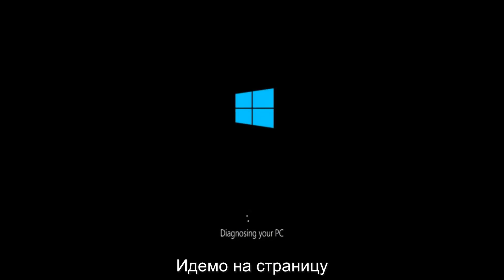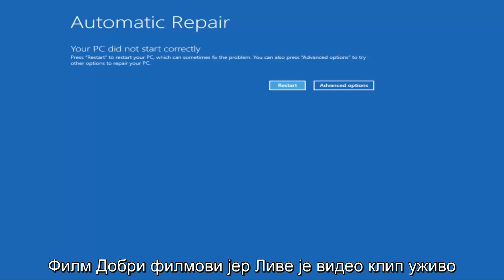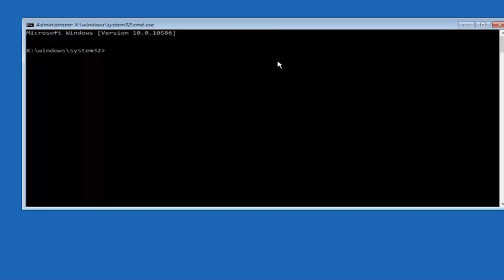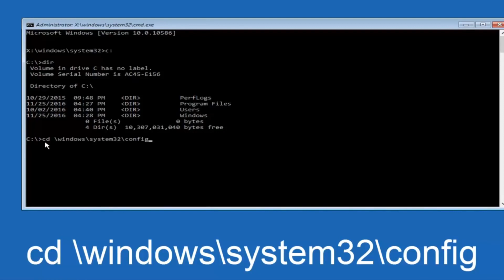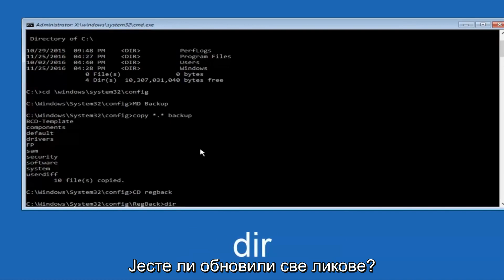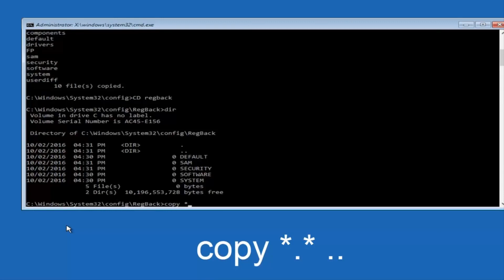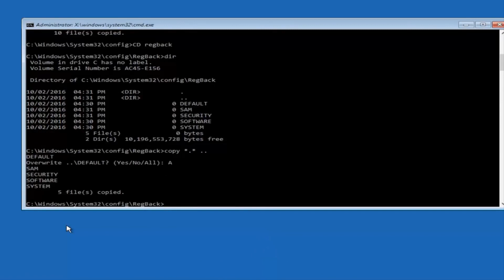Аутоматска поправка петље Фик Виндовс 10 Туториал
Овде су понуђена брза решења за издавање петље за аутоматско поправљање у систему Виндовс 10 / 8.1 / 8. Испробајте их једну по једну када Виндовс Аутоматски поправак није успео и заглавио се на црном екрану са поруком о грешци „Припрема аутоматске поправке“ или „Аутоматска поправка не може да поправи рачунар“.

Аутоматска поправак је функција дизајнирана да вам помогне да решите неке проблеме са рачунаром у оперативном систему Виндовс. Али понекад из неких разлога можда неће успети и заглавити у петљи за поправак покретања у оперативном систему Виндовс 10 / 8.1 / 8.

Алат за креирање медија за Виндовс 10 (ако не можете аутоматски учитати овај екран): хттпс: //ввв.мицрософт.цом/ен-ус/софтв ...

1. Виндовс Аутоматиц Репаир заглавио се на црном екрану са поруком о грешци „Припрема аутоматске поправке“.
2. Виндовс Аутоматска поправак није успела и рекла је, „Аутоматска поправка није могла да поправи рачунар“.

Када се аутоматски поправак рачунара није покренуо правилно у једном од два наведена случаја, можете испробати следећа решења да бисте решили проблем без диска. Они такође могу помоћи да поправак Поправак при покретању не може аутоматски да поправи грешку овог рачунара.

Питања која су решена у овом туториалу:

аутоматска петља за поправак
прозори са аутоматском поправком петље 10
аутоматско поправљање петље за поправку
аутоматска поправка петље виндовс 10 фик
аутоматска поправка петље виндовс 8 фик
аутоматска поправка петље прозора 10 кс
аутоматска петља за поправак вин 10
припрема аутоматске поправке прозора петље 10
вин 10 аутоматска петља за поправак
Виндовс 8 аутоматска поправка петље за поправак
виндовс 8 аутоматска поправка петља

Овај туториал ће се примењивати на рачунаре, лаптопове, радне површине и таблете са оперативним системом Виндовс 10 (Хоме, Профессионал, Ентерприсе, Едуцатион) из свих подржаних произвођача хардвера, као што су Делл, ХП, Ацер, Асус, Тосхиба, Леново и Самсунг) .